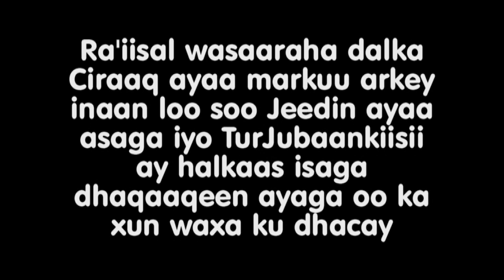Fadeexo: Madaxweyne Obama oo bahdilay Raysalwasaaraha Ciraaq